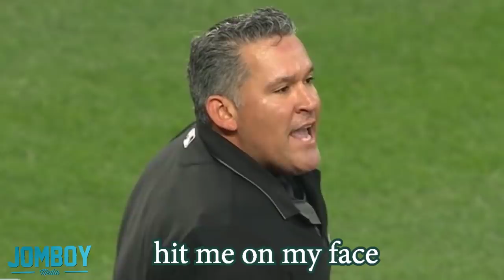Keon Broxton hits the ump in the face with his batting glove, a breakdown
• Extra videos
• Requests
• Live Access to new show